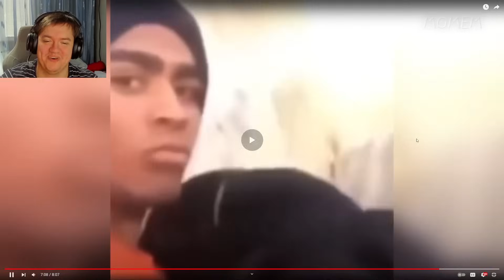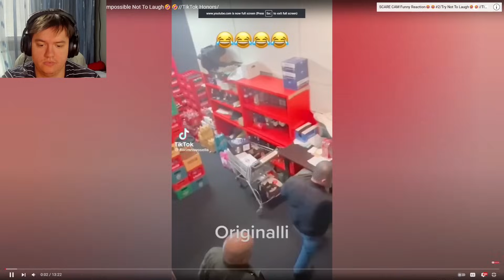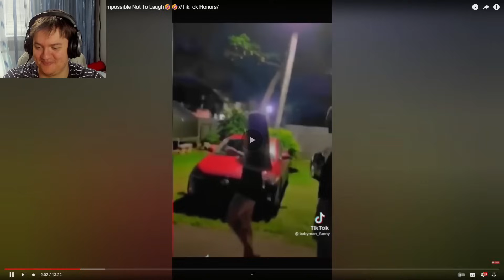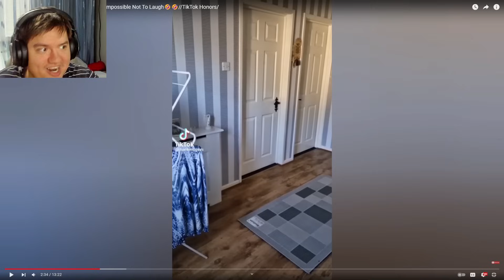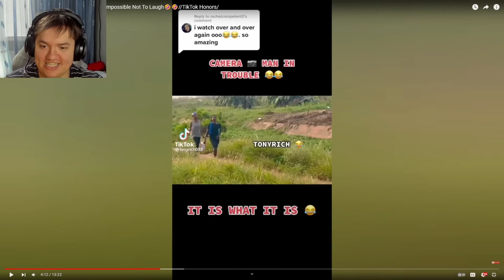Incearca sa NU RAZI Challenge #3